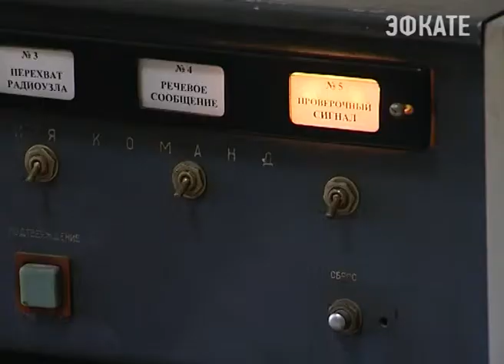В Сочи проверят систему оповещения «Внимание всем». Новости 24 Сочи Эфкате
Это очередная, плановая проверка, рассказали в управлении гражданской обороны города Сочи.
Сочи. Новости.
Телеканал Эфкате.